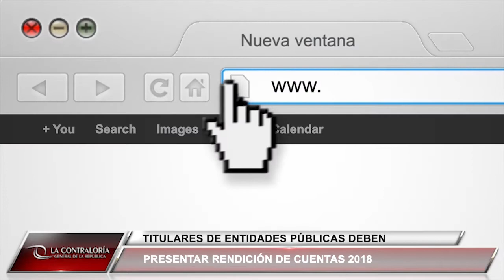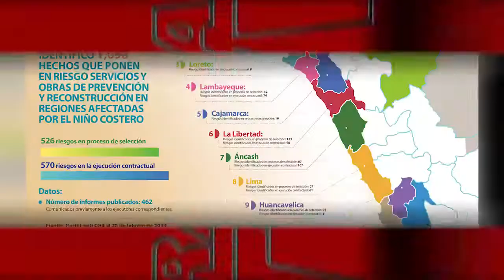Resumen Semanal | Informe de Rendición de Cuentas Periodo Anual 2018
Resumen Semanal del 25 de febrero al 1 de marzo del 2019